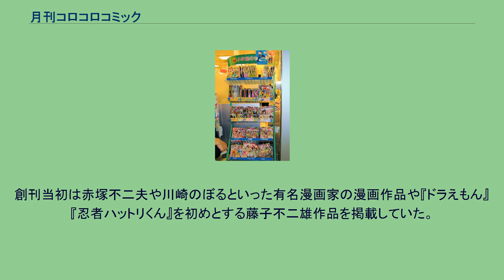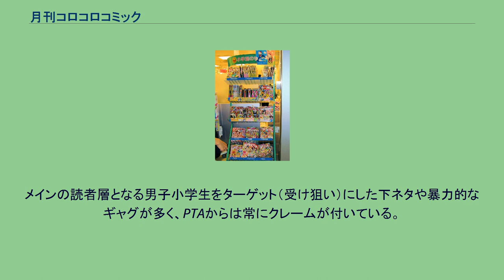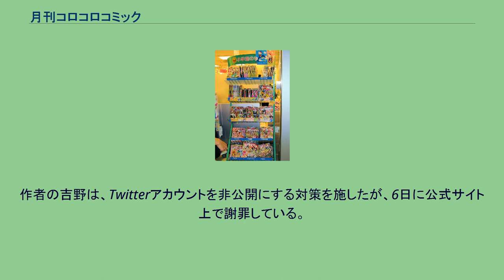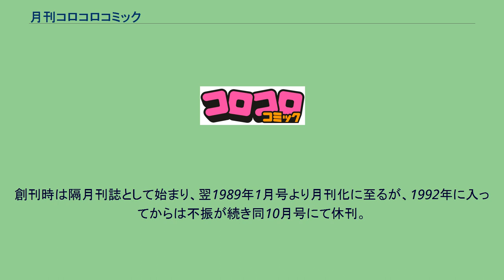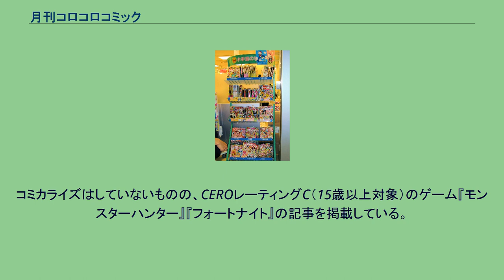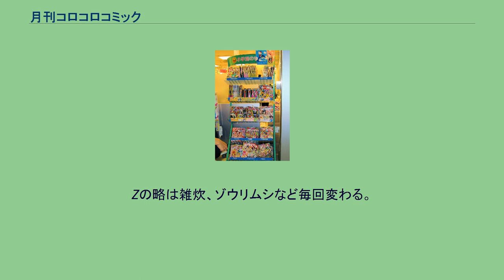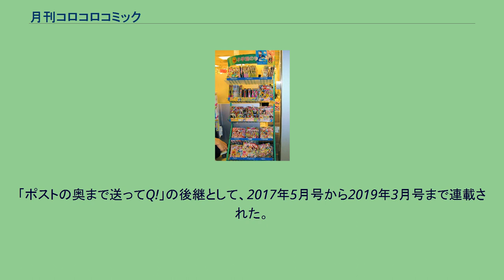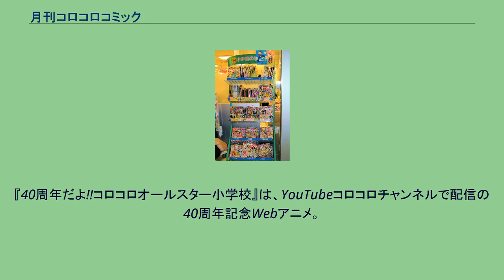月刊コロコロコミック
児童・幼年漫画雑誌
『月刊コロコロコミック』が並ぶ売場（上から2段目（下から4段目）の中央。
『コミックボンボン』と隣り合わせになっている。
2004年撮影） 『月刊コロコロコミック』（げっかんコロコロコミック）は、小学館が発行している小学生向けの月刊漫画雑誌。
1977年5月15日創刊。
漫画の他に、様々なキャラクターや玩具、ゲームなどを扱っている。
『月刊コロコロコミック』と『別冊コロコロコミック』と『コロコロイチバン!』は、「コロコロ3兄弟」と呼ばれる。
少年漫画雑誌の読者層が上がっている中で、小学生が読むための漫画雑誌として創刊。
学年誌より一回り小さいサイズとすることにより余った紙を厚さにまわし、この手にしたときのコロコロとしたスタイルから『コロコロコミック』と命名された。
創刊当初は3か月に一回の刊行。
4号（1978年1月号。1977年12月15日発売）より隔月刊（奇数月）。
12号（1979年4月号。1979年3月15日発売）より月刊。
現在は毎月15日頃発売。
通称「コロコロ」。
別冊との区別のため誌内では「月コロ」と書かれている場合もある。
マスコットキャラは初代が「コロちゃん」という名称で、頭に毛が3本、白く丸い身体に目と口、手足が生えているというキャラクターだった。
2代目は1981年4月号以降「コロドラゴン」となり現在に至っている。
「コロドラゴン」の名は読者からの公募によって決まった。
創刊当初は赤塚不二夫や川崎のぼるといった有名漫画家の漫画作品や『ドラえもん』『忍者ハットリくん』を初めとする藤子不二雄作品を掲載していた。
ゲームメーカーや玩具メーカーとタイアップした漫画や記事を掲載し、ファミコン、ビックリマン、アーケードゲーム、ミニ四駆、バーコードバトラー、ポケモン、ビーダマン、ハイパーヨーヨー、ベイブレード、デュエル・マスターズ、ゾイド、甲虫王者ムシキング、妖怪ウォッチなど各商品でブーム・社会現象を巻き起こした。
1980年代年代には藤子作品や『おぼっちゃまくん』（小林よしのり）、『つるピカハゲ丸』（のむらしんぼ）といったギャグアニメがテレビ朝日系列で放映され人気を博す。
1990年代以降は子供が見られる時間帯のテレビアニメ枠の減少もあり、アニメに積極的なテレビ東京系でのアニメ化が多い。
例外は玩具とのタイアップ漫画からアニメ化された『Bビーダマン爆外伝』（1996年連載、名古屋テレビ製作のテレビ朝日系列で1998年から1999年）と、1989年と1990年に番外編が連載された日本テレビ系制作・放送の『魔神英雄伝ワタル』シリーズ、『機獣新世紀・ZOIDS』（1999年連載、毎日放送製作のTBS系列）である。
また、放送中のテレビアニメとタイアップしたコミカライズ版を連載することも多い。
内容や設定が低年齢層には分かりづらかったり、月刊連載であることから毎週放送のアニメに遅れないため、内容の一部をカットすることも多い。
これら玩具やホビー、アニメとのタイアップ作品では、関連商品の売り上げや読者人気の低迷等で連載作品としては不発に終わり打ち切られるケースも少なくない。
人気面ではなく編成の都合で突如打ち切りとなる場合も多い。
近年では新連載となる、もしくは番外編が掲載される場合は大増ページで別冊付録として掲載されるケースも多く見られる。
メインの読者層となる男子小学生をターゲット（受け狙い）にした下ネタや暴力的なギャグが多く、PTAからは常にクレームが付いている。
特に、『おぼっちゃまくん』の連載時には男児の性器の露出や、能動的な排泄で笑いを取る下ネタに対して多大な批判を浴びた（後の『うちゅう人田中太郎』連載初期にも同様の描写がある）。
初期の頃から若い女性が乳房を露出するなどのヌード描写が少なからず見られたほか、1995年前後には猟奇的描写や差別用語、ホモ（ゲイ）をネタにした作品も存在したが、2003年頃には出版業界全体で自主規制が行われるようになり、ほぼ見られなくなった。
2000年代以降でも『ペンギンの問題』など男性の全裸キャラクターが登場する作品自体は存在するが、男性器部分には●状の塗り潰しやモザイクのトーンで隠すなどの自主規制が行なわれるようになった。
下ネタの中でも男性器・排泄物を扱うことが多いのは、メインの読者層である小学4 - 6年生の男児の受けが圧倒的に良いためで、編集部ではこれを「うんこ・ちんちん原...